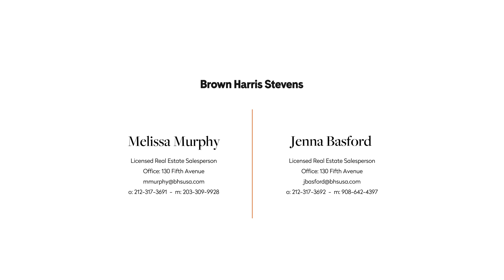511 East 82nd Street 1E - Upper East Side, NYC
511 East 82nd Street 1E - Upper East Side, NYC

Melissa Murphy
Licensed Real Estate Salesperson
Office: 130 Fifth Avenue